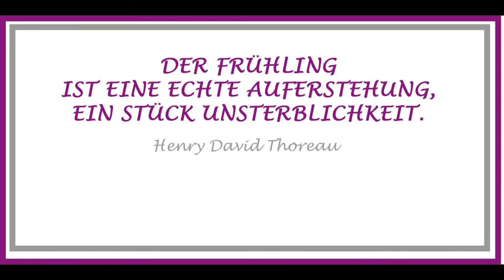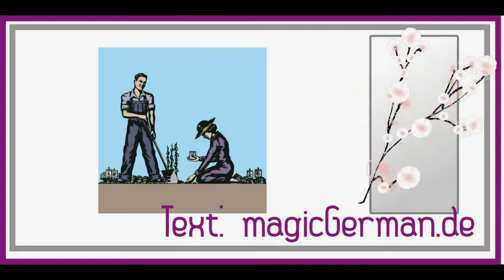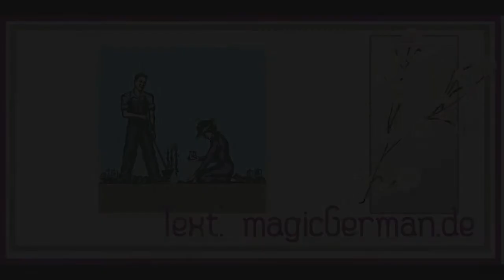Frühling - A2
Den Text zum Video findest du wie immer auf magicGerman.de (magicGerman.de/fruehling/)

Freust du dich auch immer auf den Frühling? Erzähle doch darüber in den Kommentaren?

Wie hat dir der Text gefallen?